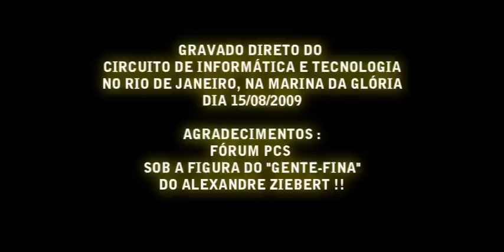OVERCLOCK COM GELO-SECO !!!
Video gravado dia 15/08/2009 , direto do Circuito de Informática e Tecnologia , mostrando um Overclock com quase 100% em uma leve temperatura a ser vista no vídeo !